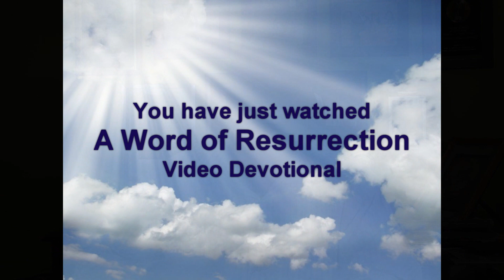8.15.11 - A Word of Resurrection on "Unlocking the Mysteries to Answered Prayer"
Today, we begin a series on "Unlocking the Mysteries to Answered Prayer." If God knows what we need before we ask, then why should we pray?